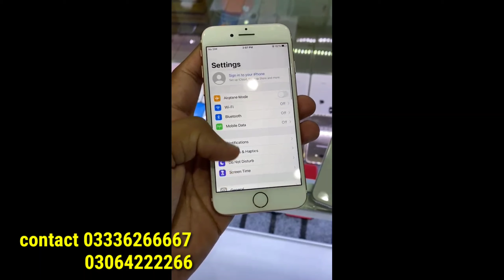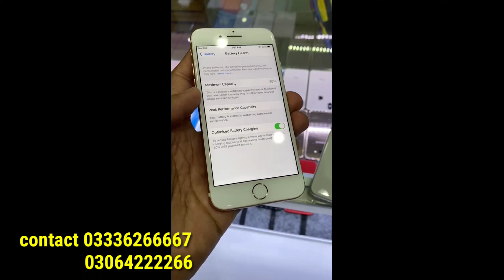iphone 7 for sale in Pakistan|wholesale suppliers|موبائل برائے فروخت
shop Adress
vehari

mobile big wholesale market pakistan|low price Mobile accessories | online services|Alrounder vlogs
our channel mission is that you can buy mobile for every company in wholesale rate
RAMEEZ MALIK